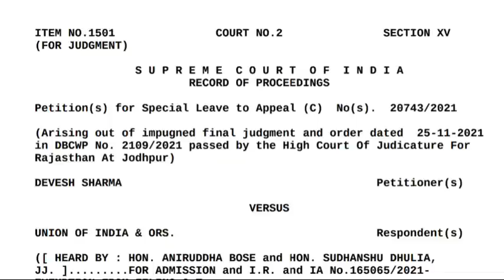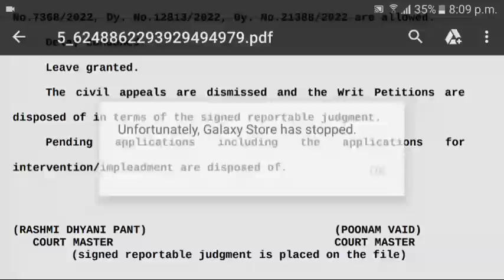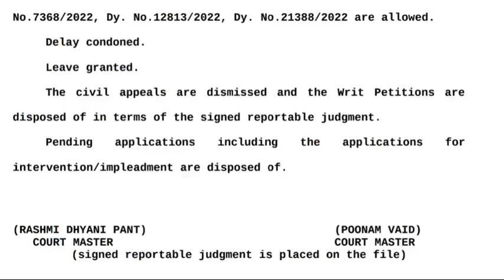KVS PRT 2023 RESULT UPDATE|WHEN WILL KVS PRIMARY TEACHER RESULT DECLARED|KVS PRT INTERVIEW|CAREERBIT